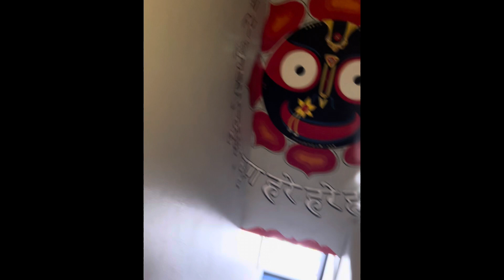Saturday, August 12, 2023 ￼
You are a busy day was had ￼